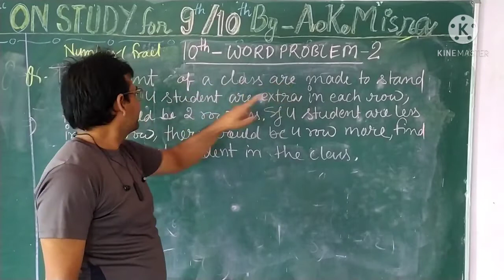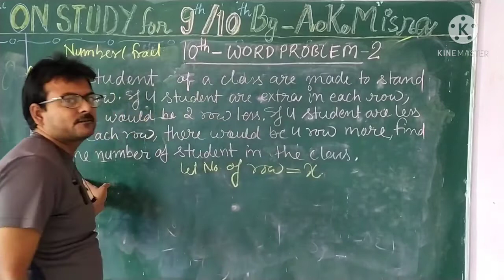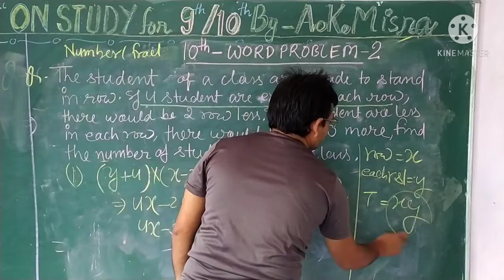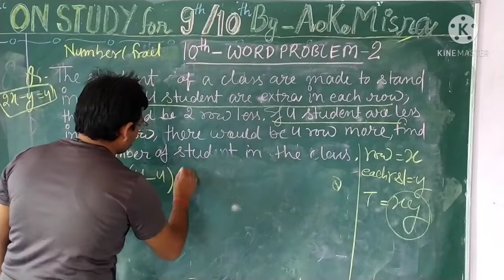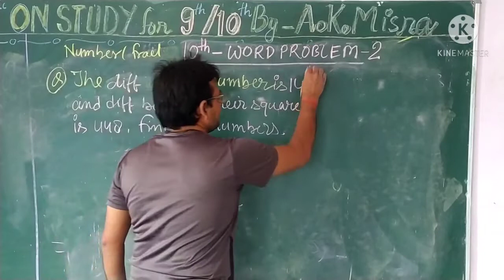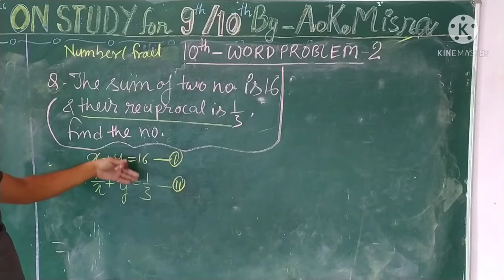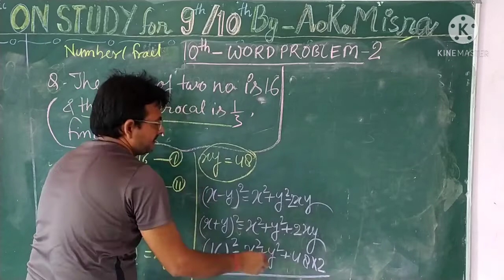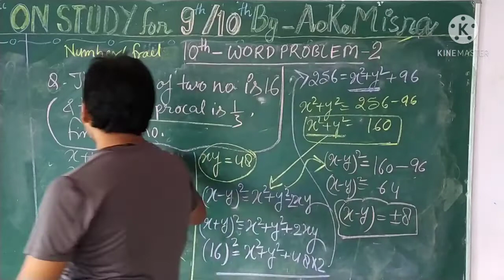10'th WORD PROBLEM-2